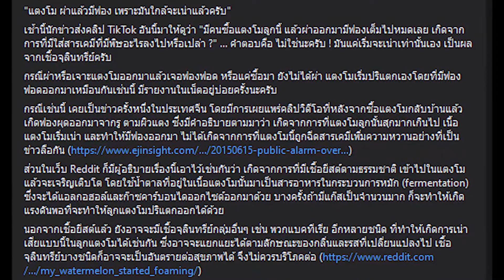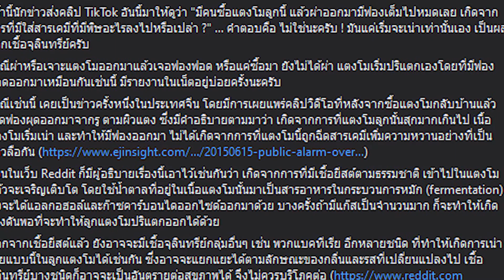อ.เจษฎาชี้ ฟองในแตงโม ไม่ควรบริโภคต่อ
เรียกได้ว่าเป็นที่สงสัยเป็นอย่างมากเมื่อมีผู้ใช้tiktokรายหนึ่งได้โพสต์คลิปที่ตนเองไปซื้อแตงโมมาจากตลาดและได้ผ่าแตงโมแต่กลับมีฟองสีขาวๆออกมา ซึ่งก็ทำเอาโลกออนไลน์สงสัยและสันนิษฐานกันไปต่างๆนาๆว่ามันเกิดจากอะไรกันแน่ บ้างก็บอกว่าอาจจะเกิดจากการใส่สารเคมีที่มีพิษอะไรลงไปหรือไม่ บ้างก็บอกอาจจะเกิดจากอาการช้ำขณะขนส่งก็เป็นได้
     ล่าสุดเพจ อ๋อ มันเป็นอย่างนี้นี่เอง by อาจารย์เจษฎ์ ได้ออกมาอธิบายถึงเรื่องดังกล่าวแล้วว่า แตงโม ที่ผ่าแล้วมีฟอง เพราะมันใกล้จะเน่าแล้ว ซึ่งเป็นผลจากเชื้อจุลินทรีย์
     กรณีผ่าหรือเจาะแตงโมออกมาแล้วเจอฟองฟอด หรือแค่ซื้อมา ยังไม่ได้ผ่า แตงโมเริ่มปริแตกเองโดยที่มีฟองฟอดออกมาเหมือนกัน กรณีเช่นนี้ เคยเป็นข่าวครั้งหนึ่งในประเทศจีน โดยมีการเผยแพร่คลิปวิดีโอที่หลังจากซื้อแตงโมกลับบ้านแล้ว เกิดฟองผุดออกมาจากรู ตามผิวแตง ซึ่งมีคำอธิบายตามมาว่า เกิดจากการที่แตงโมลูกนั้นสุกมากเกินไป เนื้อแตงโมเริ่มเน่า และทำให้มีฟองออกมา ไม่ได้เกิดจากการที่แตงโมนี้ถูกฉีดสารเคมีเพิ่มความหวานอย่างที่เป็นข่าวลือกัน
     ดังนั้น สรุปคือ ถ้าเจอแตงโมลักษณะที่มีฟองออกมาเช่นนี้ ก็ยังไม่ต้องตกใจกลัวว่ามันมีการผสมสารเคมีอะไร แต่ว่ามันเริ่มใกล้เน่าแล้ว ให้ทิ้งไปและไม่ควรมาบริโภคต่อ